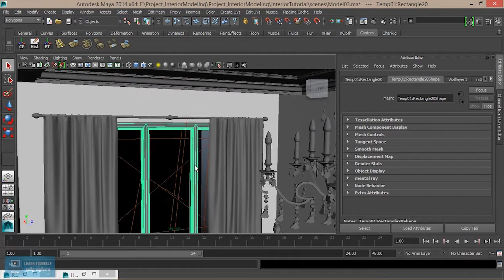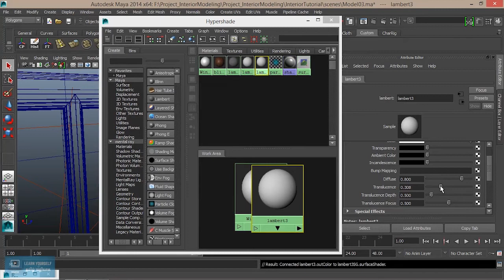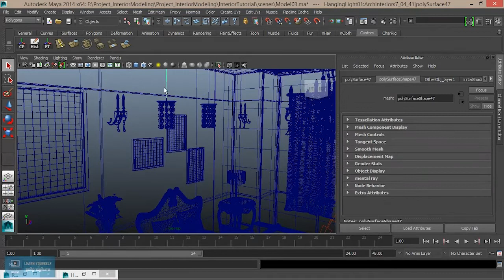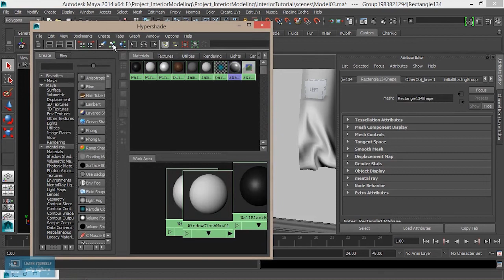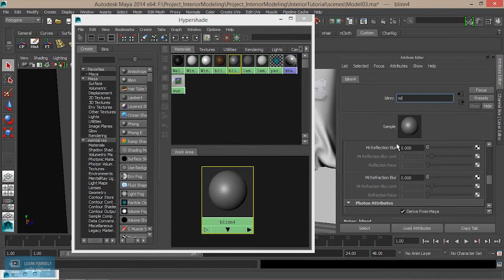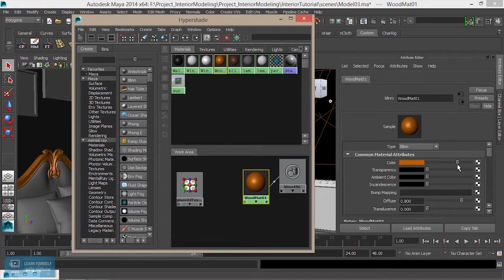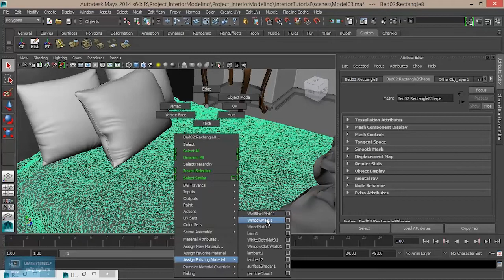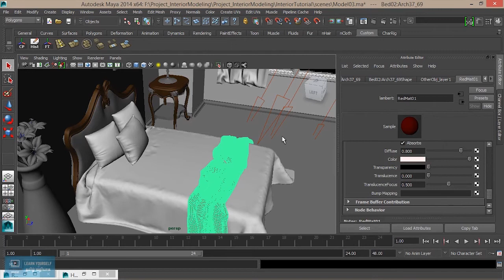Interior GI Lighting and Rendering|Wall Lamp creation in Maya | Lesson 12/20 | Tamil Tutorial